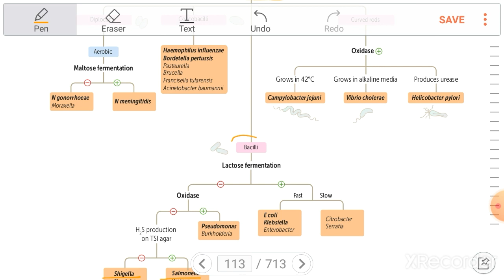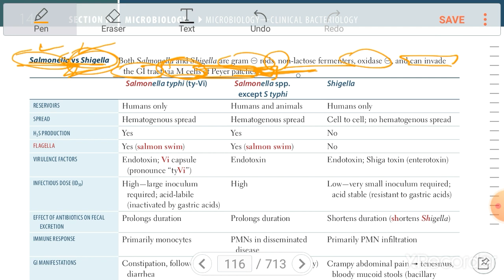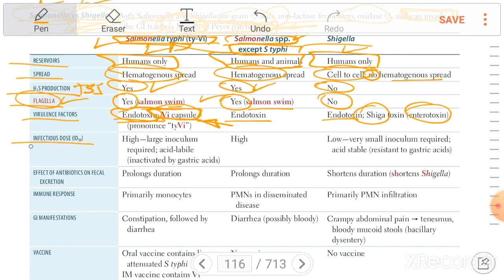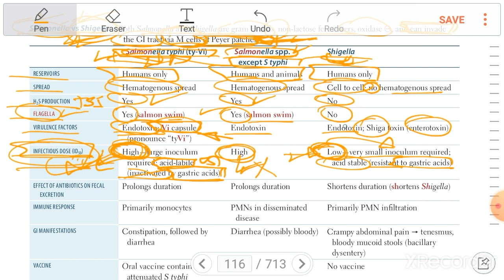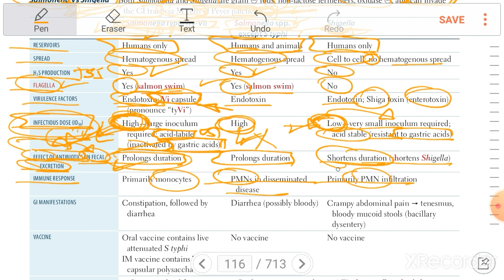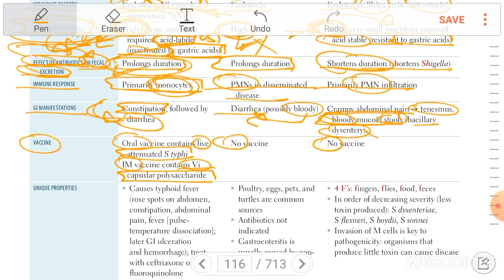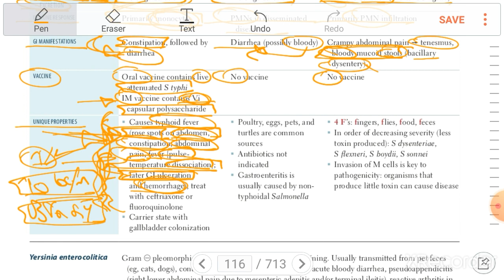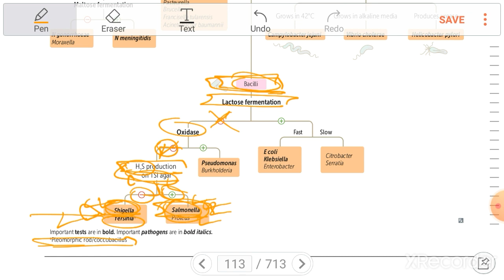MICROBIOLOGY 22 | FIRST AID 2022 | USMLE STEP 1